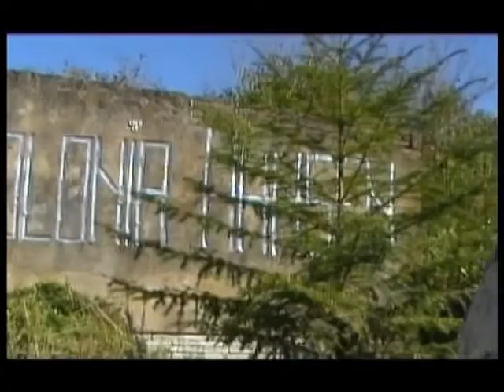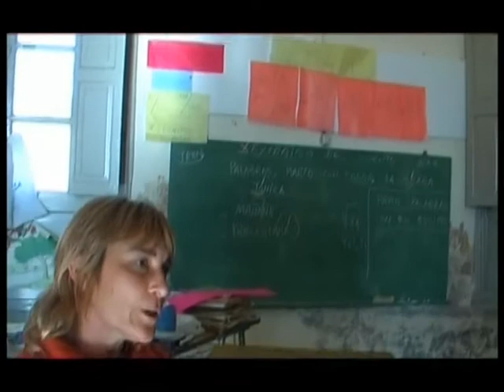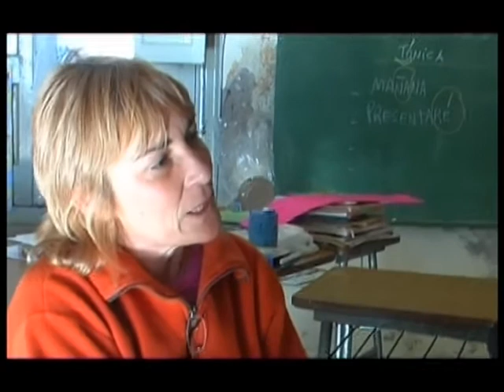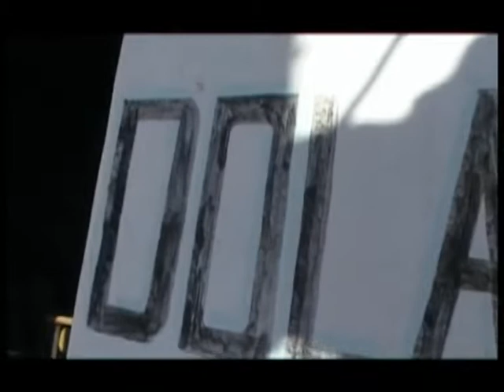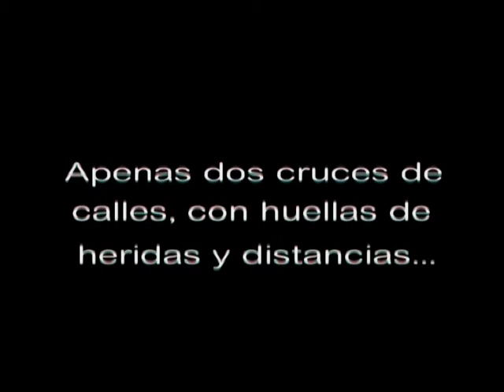En Colonia Hansen, año 2007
Folclore entre Amigos en Colonia Hansen, donde conocimos a Emir Menza y Gabriela Luminatti.

Almacén, escuela, capilla y unas historias increíbles de un pueblo que no pudo ser.